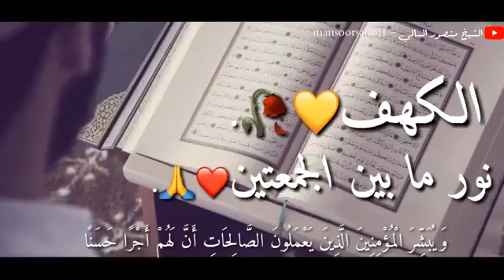حالات واتساب انتسقرام فيسبوك